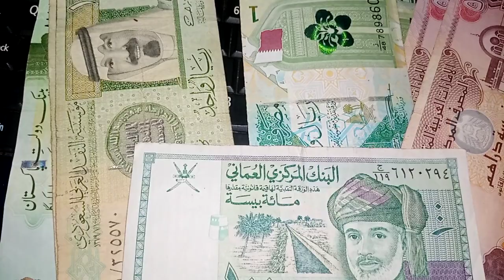IQD IDC thoughts 5 mar 2023